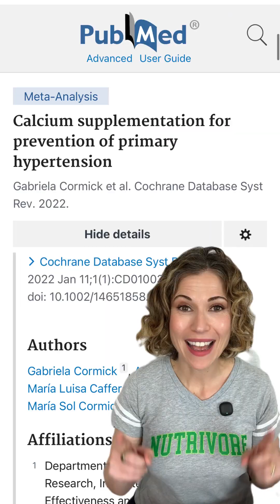Calcium and Blood Pressure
Calcium also appears to have a modestly protective effect for hypertension, likely due to its role in the contraction and relaxing of blood vessels. A 2022 Cochrane Database Systematic Review, including a total of 20 randomized trials, found that increased calcium intake had a blood pressure reducing effect in normotensive participants, particularly those of younger age. A 2019 dose-response meta-analysis, including eight prospective cohort studies, likewise found a significant inverse association between calcium intake and hypertension risk, with the highest versus lowest category of calcium intake associated with an 11% risk reduction. In the dose-response analysis, every 500 mg daily increase in calcium intake was associated with a 7% lower risk! These findings persisted even after adjusting for body fat levels and intake of other blood-pressure-related minerals.

It’s important to remember that health isn’t built on one food or one nutrient. Nutrivore is about food first, not supplements (though I may mention them in the context of a study) and it’s always smart to talk with your doctor before considering one. My goal is to share bite-size glimpses into the many positive benefits of a wide variety of foods, to help counter all the negative diet noise out there. Each video fits into that broader vision.